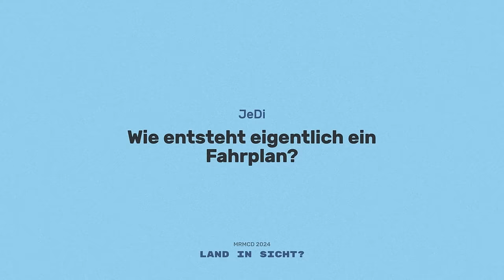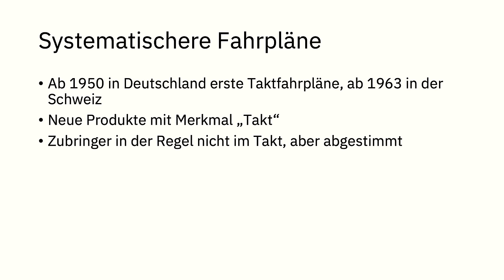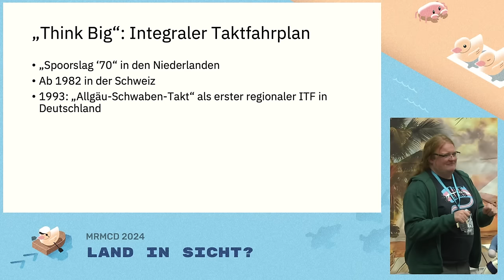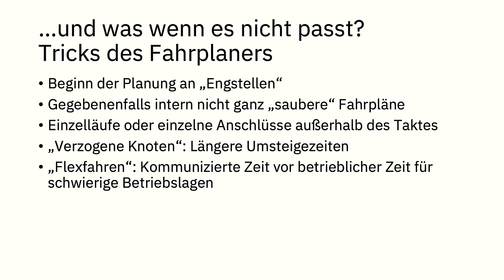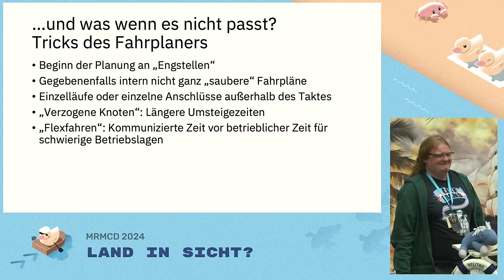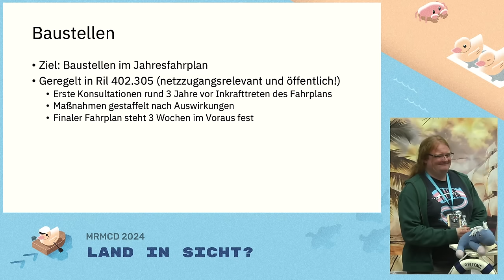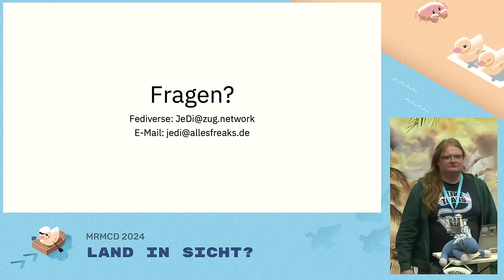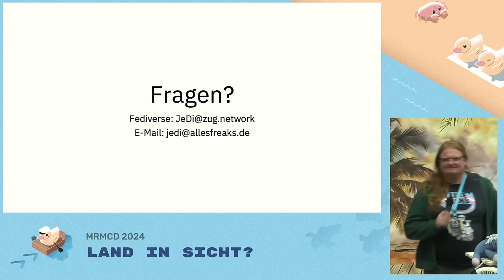MRMCD2024 Wie entsteht eigentlich ein Fahrplan?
Im Chaos kennen wir Fahrpläne auf den meisten Events - hier soll es aber um die Fahrpläne von Zügen, Bussen, Straßenbahnen und so weiter gehen. Doch: Fahrplan ist nicht gleich Fahrplan, manchmal weicht das, was ihr auf Bahn.expert seht auch um einige Minuten von dem ab, was das Zugpersonal als Fahrplan hat. Wie kommt es zu sowas? Wie entsteht überhaupt ein Fahrplan? Wie werden Baustellen eingearbeitet? Damit soll sich dieser Talk befassen.

JeDi